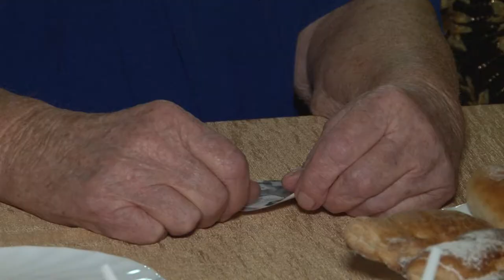Любовь, комсомол, весна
29 октября исполнится 100 лет со дня образования Всесоюзного ленинского коммунистического союза молодёжи. В канун большого юбилея в Молодёжном центре прошёл концерт "Любовь, комсомол, весна".